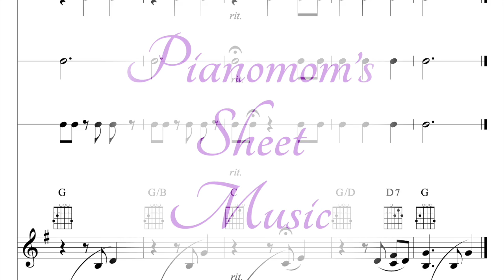Happy Birthday Vocal/Orff (arr. Julie Gaulke) Pianomom's Sheet Music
Score demo performed by Julie Gaulke